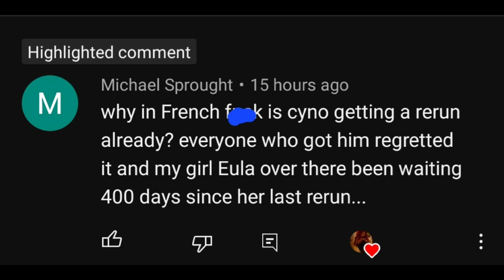Genshin Impact 3.5 Live Stream-3.5 Looking Like A Skip!| Eula's Rerun WHEN????